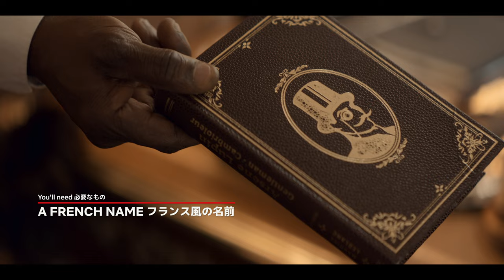Pulling Heists | Great Pretender x Lupin | Netflix Anime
Netflix antiheroes Assane Diop (Lupin) and the crew from Great Pretender are here to show you how to pull off a great heist.

Supposedly Japan's greatest swindler, Makoto Edamura gets more than he bargained for when he tries to con Laurent Thierry, a real world-class crook.